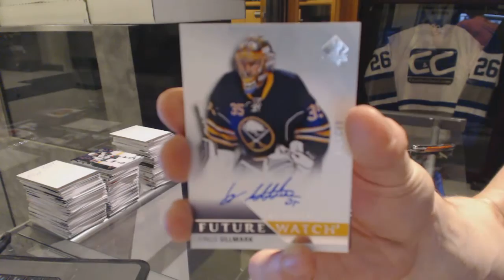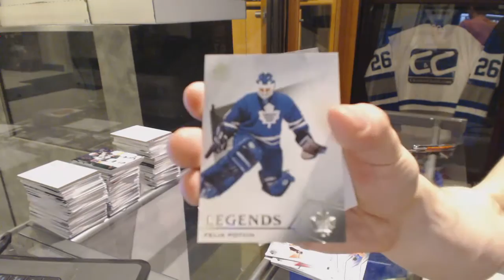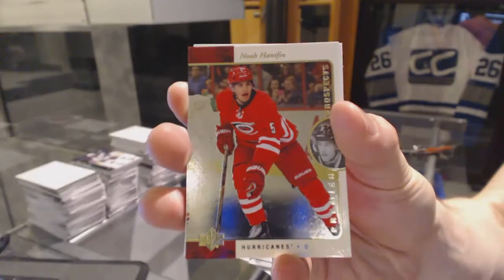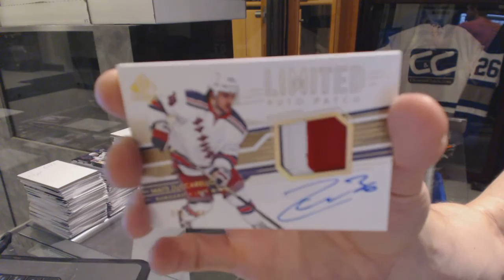4953ron's 15-16 Upper Deck SP Authentic Hockey Box Break